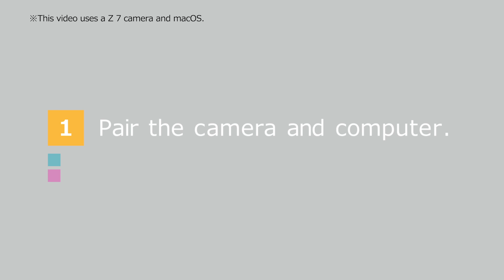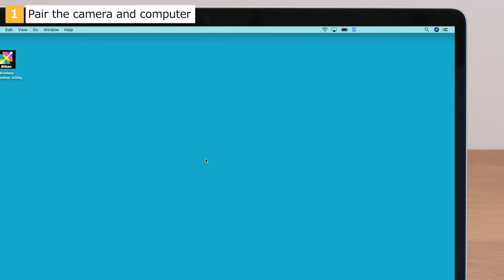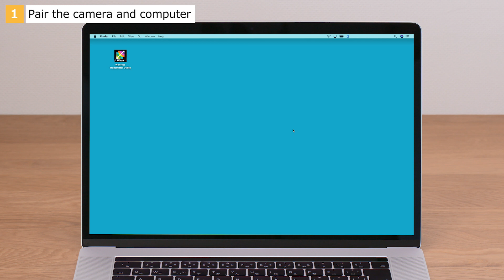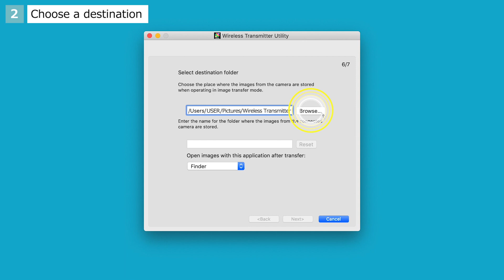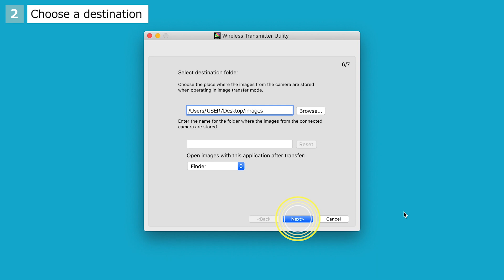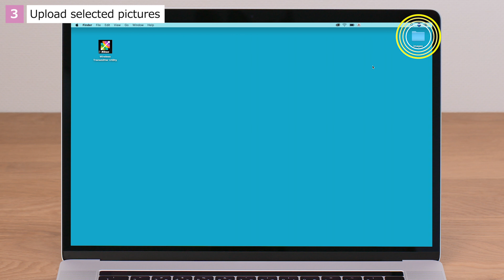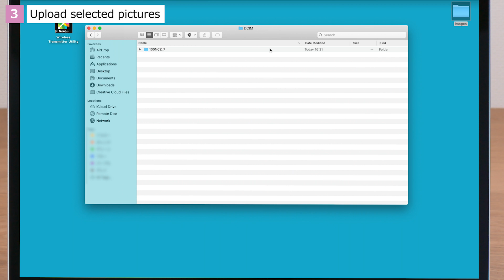Wireless Transmitter Utility (Mac) Connecting to a PC & Uploading Pictures via Wi-Fi | Digitutor